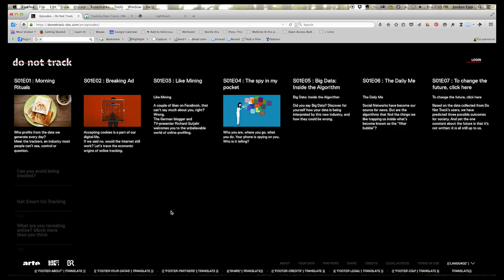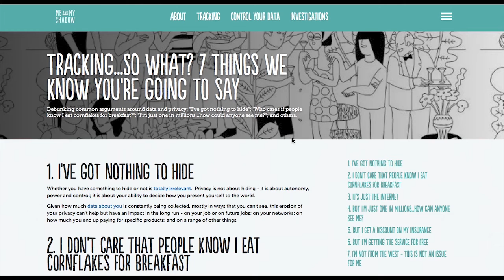Web Economy and Data Currency